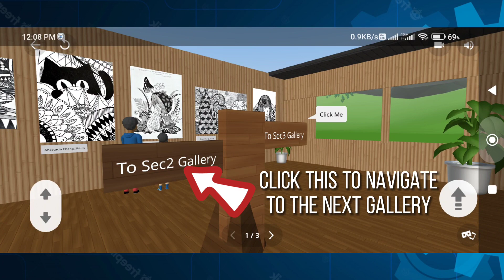HIHS Virtual Gallery